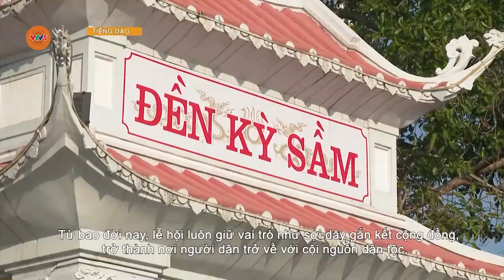[TIẾNG DAO] HẬU PHƯƠNG VỮNG CHẮC | VTV5